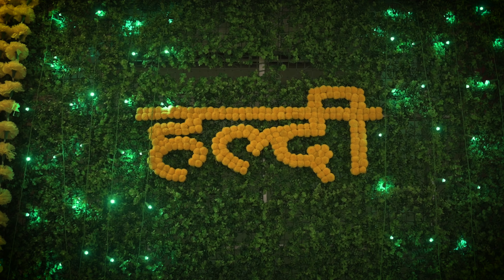Nishchaya + Anshika Wedding Teaser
@Couple Videos    @Weddingz India    @WedMeGood  @Lebanese Weddings @WeddingSutra